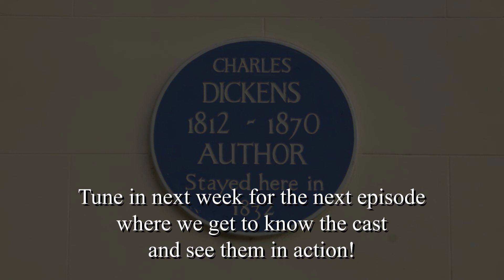11) Judi Bowker performing the song ‚Regrets‘ about the last farewell of David Copperfield‘s mother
We‘d like to thank Judi Bowker for this wonderful version of the song „Regrets“.